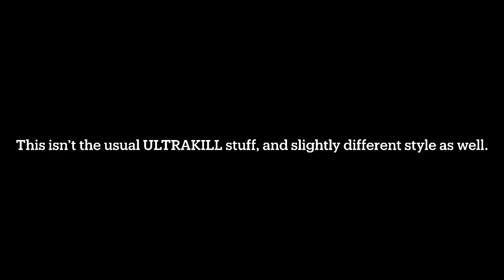WoF - Fanmade Soundtrack - Sisters of Sickening Sand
Anyone out there still read these books?

This isn’t the usual content I make, but I wanna throw it out there anyways.

As I said in the video, this was based off an old book series I had read years ago. I still had the books around, so I made some music.

All art and songs were made by me.